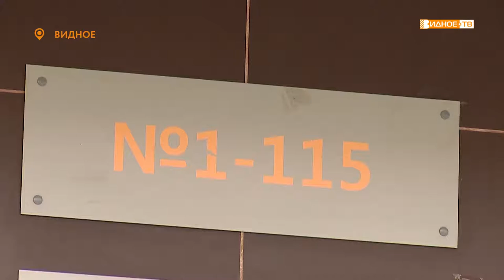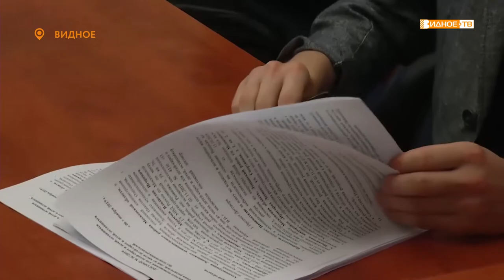«В новом доме» - оставшийся без попечения родителей Влад Абрамчев получил ключи от новой квартиры